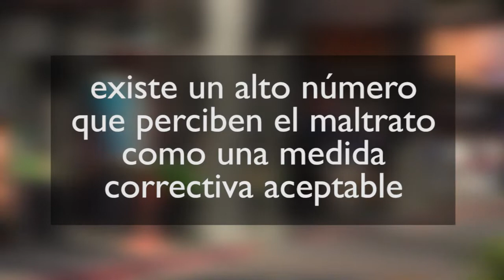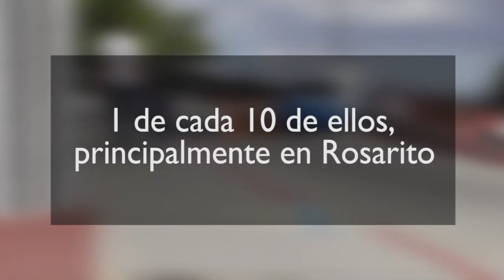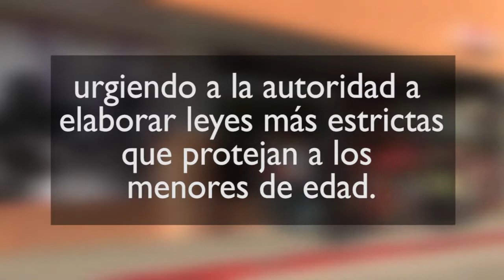Impacta Maltrato Infantil A Baja California - California Medios